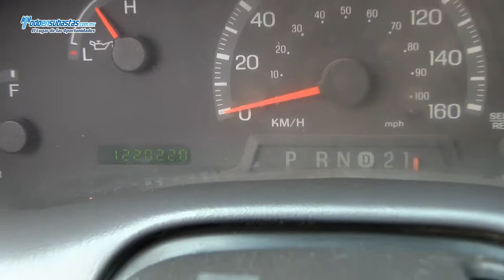Ford F-250 / 2009